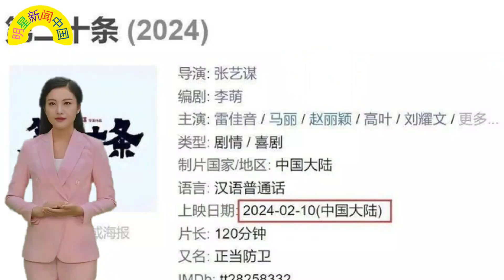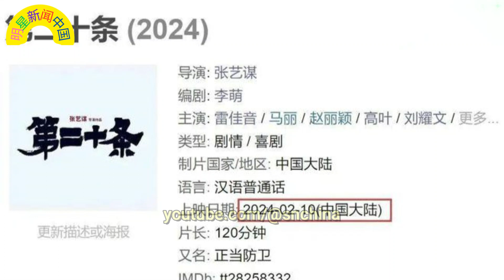赵丽颖 被过河拆桥：娱乐圈人情冷暖现实揭秘 王一博 角色魅力值：卖萌与秀肌肉之间的巧妙平衡 【明星新闻中国】